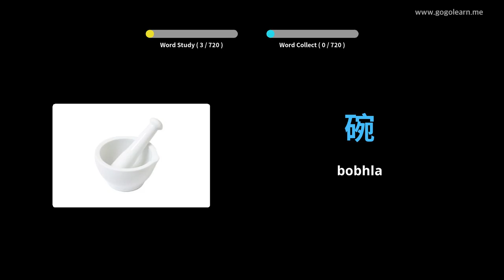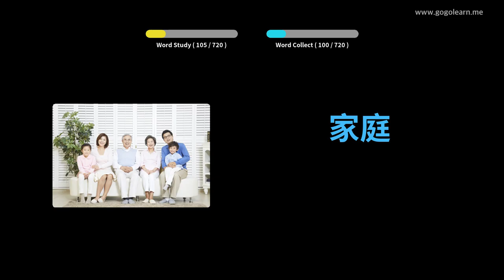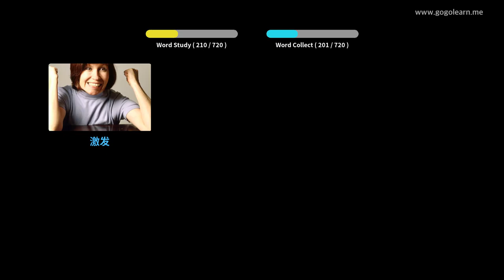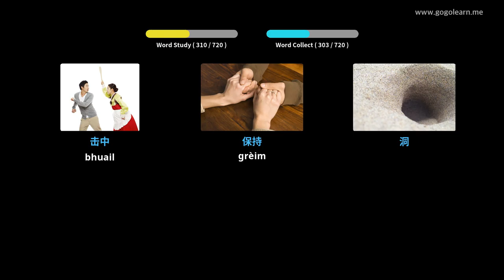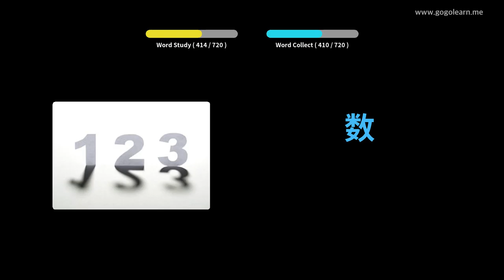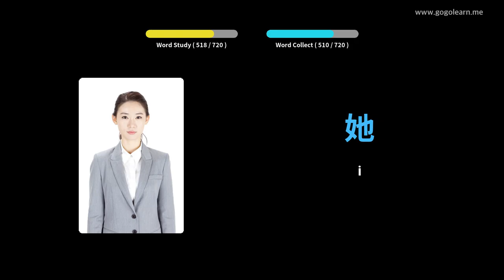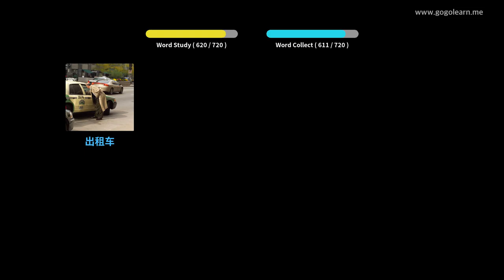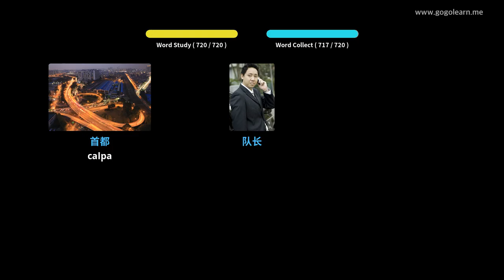Briathrachas Sìneach clann | Golearn